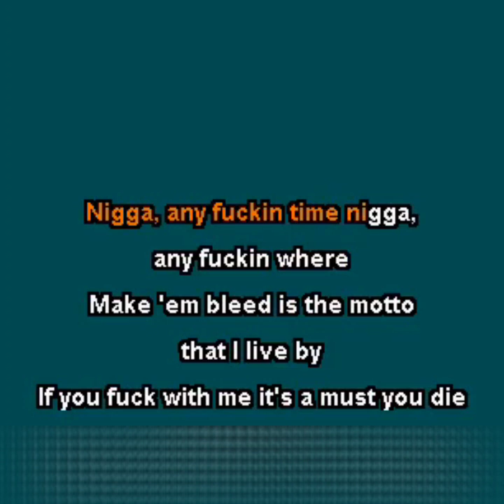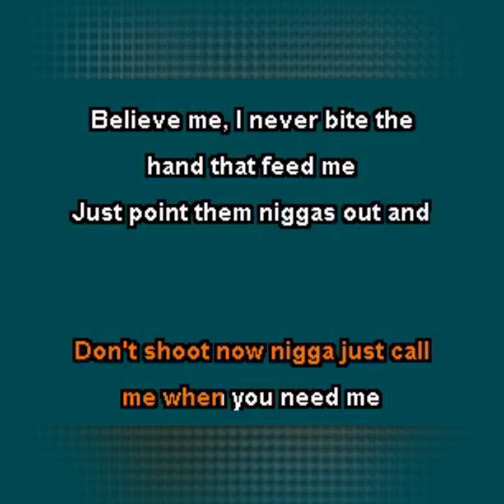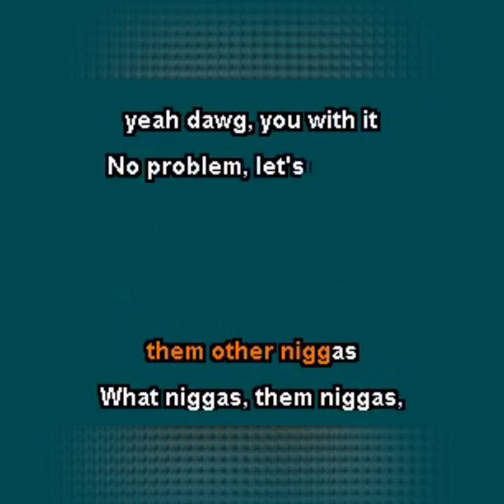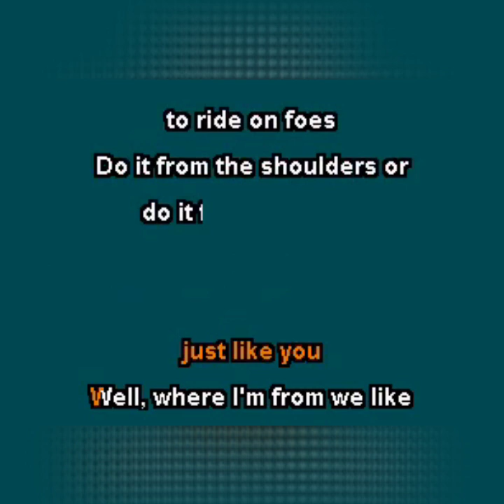C murder Down for my N Karaoke with hook